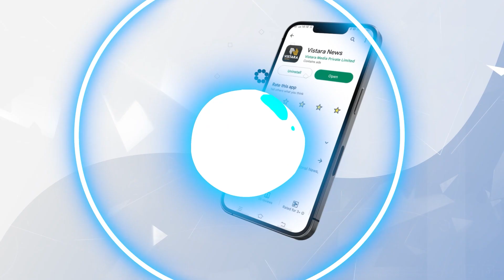ಬಡಪಾಯಿಯನ್ನು ಅಪ್ಪಿ ಸಮಾಧಾನ ಮಾಡಿದ ಸಚಿವೆ | Lakshmi Hebbalkar condoled with family | Vistara News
ಬೆಳಗಾವಿ ಶಾಹುನಗರದ ಮೊದಲನೇ ಕ್ರಾಸ್‌ನಲ್ಲಿ ಮೂವರ ಅಂತ್ಯ ಪ್ರಕರಣ ಸಂಬಂಧ, ಸಚಿವೆ ಲಕ್ಷ್ಮೀ ಹೆಬ್ಬಾಳ್ಕರ್ ಪ್ರತಿಕ್ರಿಯೆ ನೀಡಿದ್ದಾರೆ.